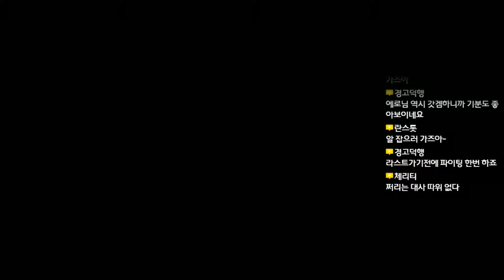송el 파랜드택틱스2 고전명작게임 13편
그리고 트위치주소는 입니다
오셔서 팔로우도부탁드립니다